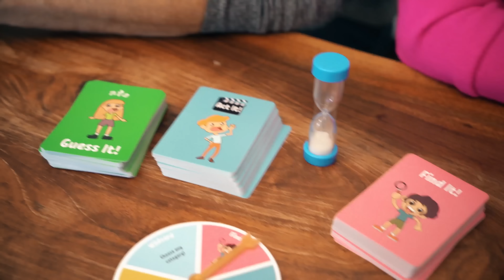My Wife On Game Night 🎲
Rule #1: Daddy cannot win game night 😅